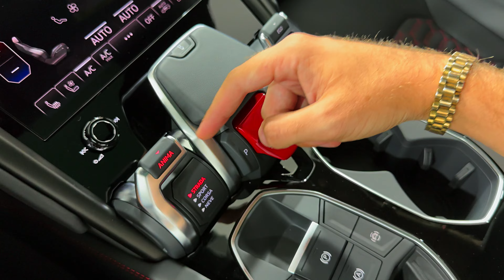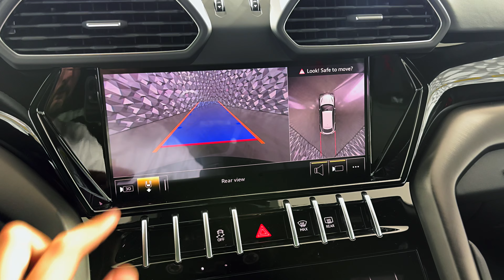2024 Lamborghini URUS - Sound, Interior and Exterior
Thanks: Promosale

    Highs: A high-performance SUV with actual off-road cred, decadent interior, as quick as a Lamborghini.
    Lows: Complex, heavy, carries a honkin' price tag.
    Verdict: The Urus combines the vicious performance of a Lamborghini with the capability of an SUV.

Overview

The Urus is Lamborghini's second SUV, following the "Rambo Lambo" LM002, but it's not exactly a purebred Italian. It rides on the same platform as other elegant beasts of burden such as the Audi Q7, Q8, Porsche Cayenne, and the Bentley Bentayga. Even the 657-hp twin-turbo V-8 is made in Germany before getting shipped to Sant'Agata Bolognese, where the Urus is assembled. An upcoming hybrid powertrain will double down on the Urus's saddle of electronics. From its eight-speed automatic transmission to its Torsen center differential and torque-vectoring rear diff, the Urus is the most advanced mechanical bull around.

Lamborghini doesn't change much for the 2024 Urus, but CEO Stefan Winkelmann did confirm that the high-performance SUV will get a hybrid powertrain, either replacing or complementing the current 657-hp twin-turbo V-8 engine. We expect the hybrid Urus to arrive for the 2025 model year.

The price of the 2024 Lamborghini Urus starts at $241.843 and goes up to $273.880 depending on the trim and options.
S: $241,843
Performante: $273,880

Sure, we could save about $32K by opting for the standard-issue Urus S, but that means we'd also miss out on maximum performance. That's why we want the Performante, which features a lower suspension with firmer steel springs, myriad weight-reduction measures, and more. We'd opt for the larger 23-inch wheels, too, wrapped in racetrack-ready Pirelli P Zero Trofeo R rubber. Again, the mission is max performance.

The Urus is powered by a 657-hp twin-turbocharged 4.0-liter V-8. The Urus's engine burbles deeply when idling, and absolutely howls under full throttle. Permanent all-wheel drive and an eight-speed automatic transmission conspire with all that power to enable fantastic acceleration. In our testing, the Urus went from rocketed to 60 mph in 3.1 seconds and tore up the quarter-mile in 11.3 seconds at 121 mph. Likewise, Lamborghini estimates a top speed of 190 mph. The Urus feels athletic from behind the wheel, too, with quick steering and stable high-speed cornering. With air springs at all four corners, the Urus has adjustable ride heights based on its various drive modes. Standard carbon-ceramic brakes ensure that the Urus stops as well as it goes—braking from 70 mph to a stop in 149 feet. For drivers who want an even racier Urus, the new Performante model is the answer. It sits 0.8 inch lower and is claimed to 104 pounds lighter than the standard version. It's available with 23-inch wheels and super-sticky Pirelli P Zero Trofeo R tires. Plus, the Performante alone has a steel-spring suspension and a different center differential that sends more torque rearward than normal. The ultra-Urus also introduces a new Rally drive mode that's intended for unpaved surfaces. We tried it out during a prototype drive of the '23 Urus Performante, which was a lot of fun, but we doubt many owners will actually thrash their six-figure SUV on gravel-covered, off-road courses. If taken to the racetrack, we're happy to report that the Performante's myriad upgrades pay off by providing a snappier powertrain, more steering feedback, and a firmer ride. Plus, it proved to be 0.1 seconds quicker to 60 mph in our testing.